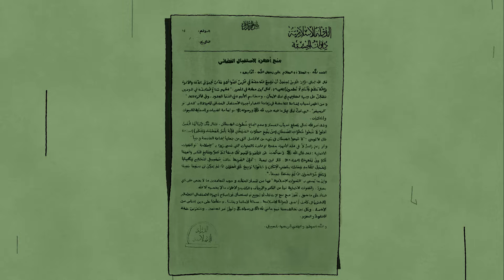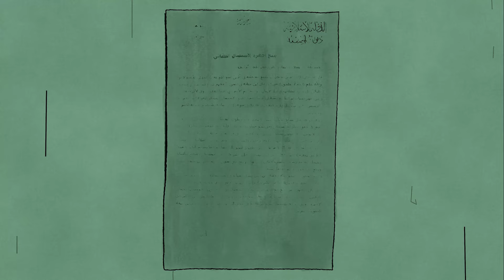Life Inside ‘Islamic State’: Diary 3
In January 2014 a brutal new jihadist group swept through Syria and set up its capital in Raqqa in the east of the country.

In the two years since, so-called Islamic State has evolved into the most notorious extremist group in the world.

For the past three months Today programme correspondent Mike Thomson has been in sporadic contact with an activist based in Raqqa from a group called Al-Sharqiya 24. He has been keeping a diary of what life is like under Islamic State.

We have changed some details of his story, read by an actor, to protect his identity.